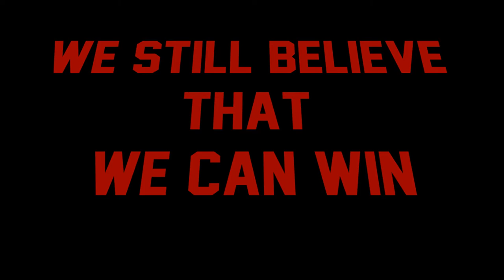Grace Brethren Football Jr. Pee Wee Red 2015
Junior Pee Wee Red Football 2015 - Coach Wetnight
Pictures by Milo Baez
Movie by Eli De Aro